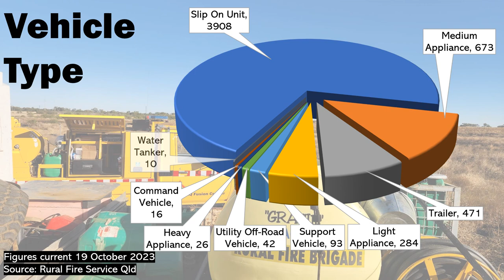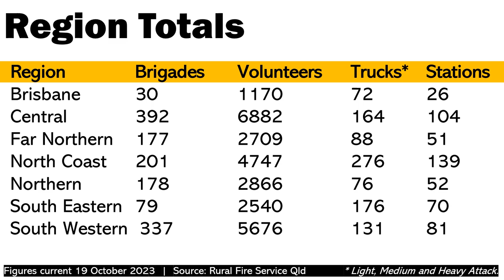Rural Fire Brigades In Queensland - The Stats 2023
Statistic for Rural Fire Brigades in Queensland. Including brigade type, vehicle type, volunteer age, volunteer gender, and QFES Region totals.
Figures current 19 October 2023.
Source: Rural Fire Service Queensland.